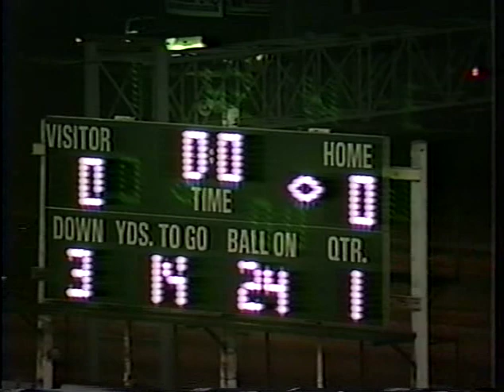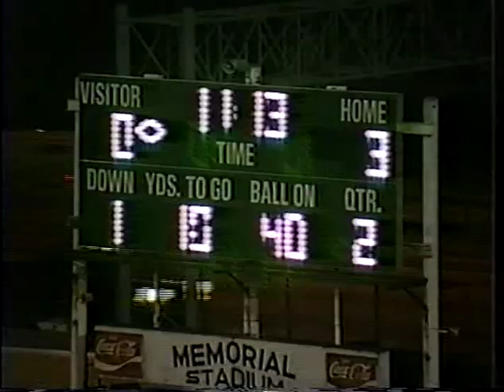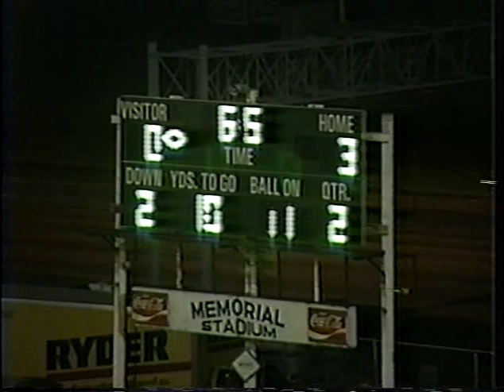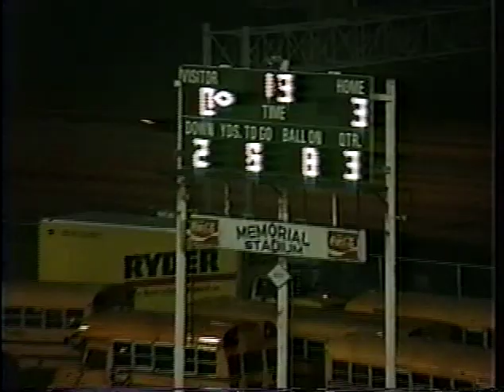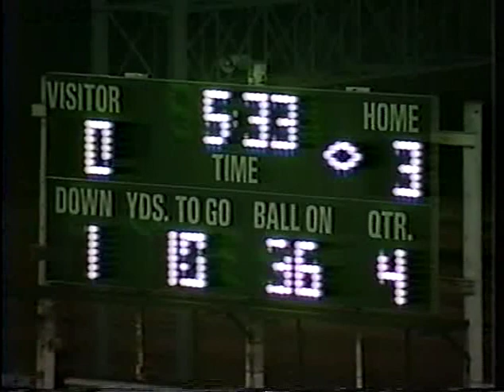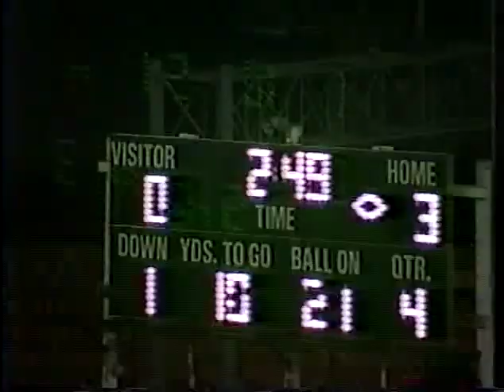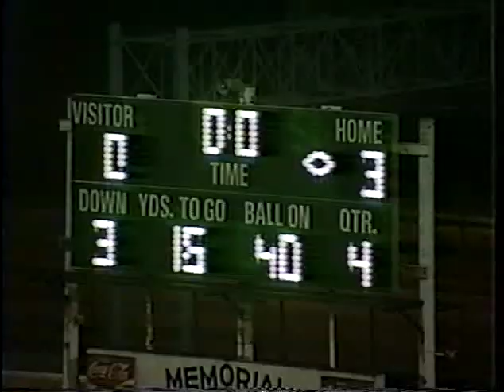St. Amant at Catholic 1999 Regular Season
St. Amant at Catholic (BR)
1999 Regular Season
Memorial Stadium - Baton Rouge, LA